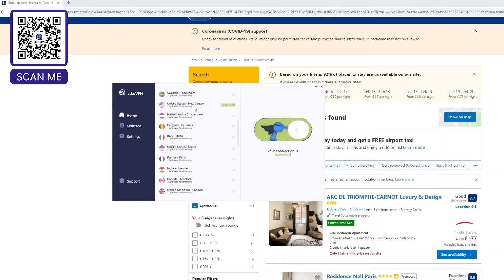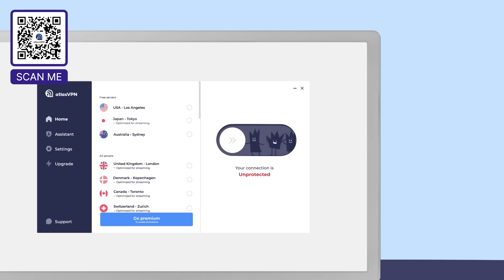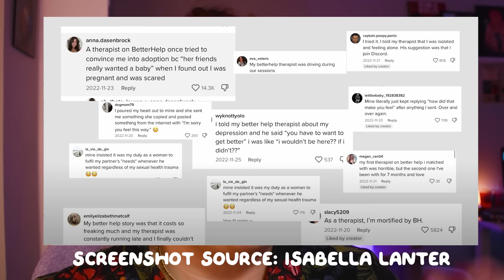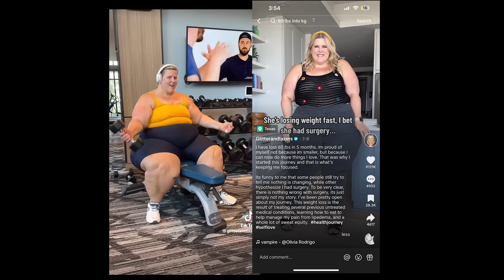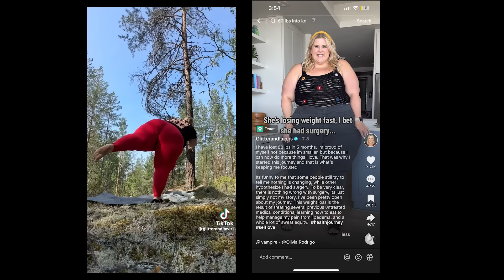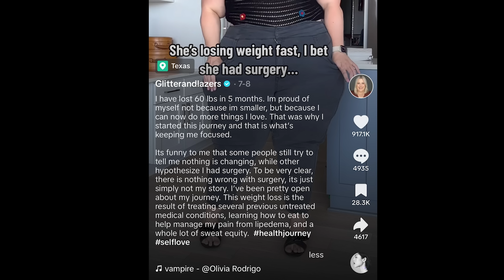GlitterAndLazers Has Been Lying To You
Creators/Videos Mentioned:
@MickeyAtkins (her whole channel is a banger tbh, but these videos are specifically her talking about Better Help as a licensed therapist and social worker!)

TRANS RIGHTS FUNDRAISER MERCH! (LGBTQ+ Fundraiser coming soon :D)

Twitter (for some ~more~ spicy takes): @heylookitsmegan

0:00 - Intro
1:56 - AtlasVPN
4:04 - Who is Anna/GlitterAndLazers?
7:01 - Starting the Timline + Novo Nordisk
10:06 - CoPilot Sponsorship
14:31 - Better Help :))))))))
19:26 - Anna’s Biggest Health Update Yet!!!
31:06 - Wrapping the Mess Up